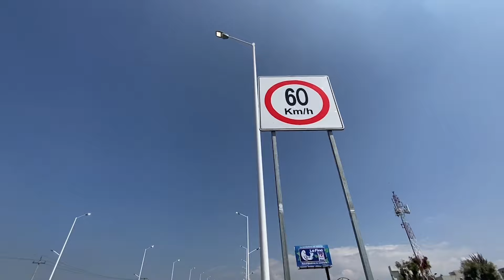👏🚧 Conozca el nuevo paso superior vehicular de la Central de Abasto.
👏🚧 Conozca el nuevo paso superior vehicular de la Central de Abasto. Además, el Gobernador Sergio Salomón Céspedes Peregrina dio el banderazo para la construcción del distribuidor vial Puebla - Tlaxcala.